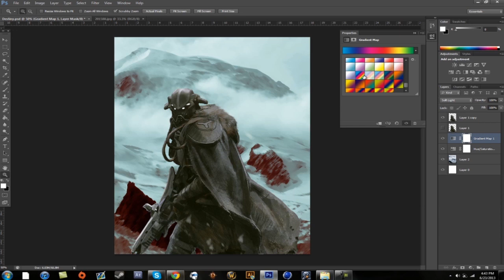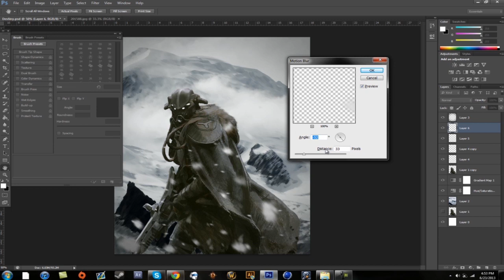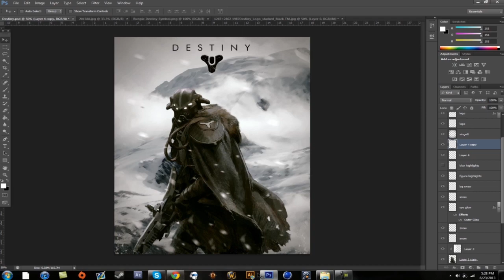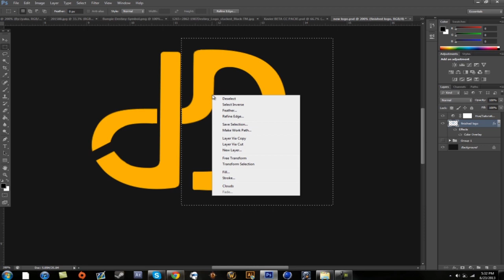Destiny Poster Concept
Long time no see Youtube, how ya been?